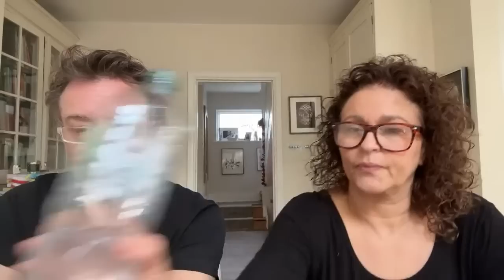COFFEE MOANING Sam Smith RUDE MUSIC VIDEO, Kaye Adams Tattoo, Black Only Audiences